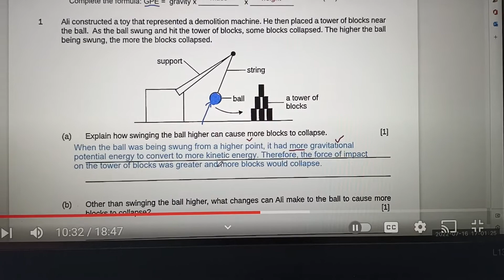2023 P6 Science Headstart, 25 Nov'22